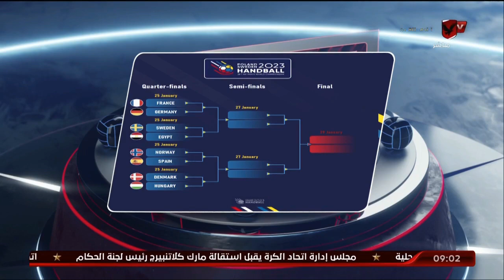اللقاء الكامل | شادي نبيل الناقد الرياضي | الأبطال